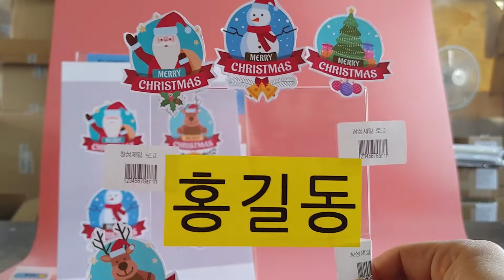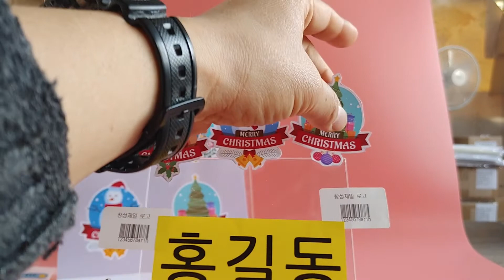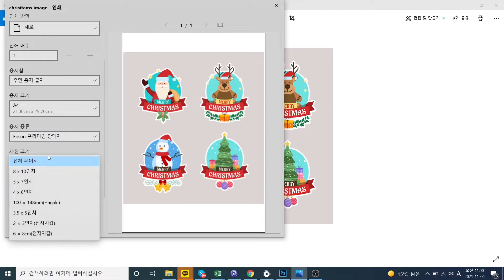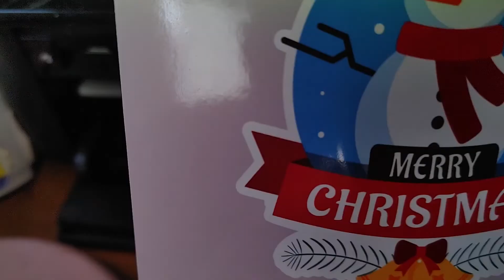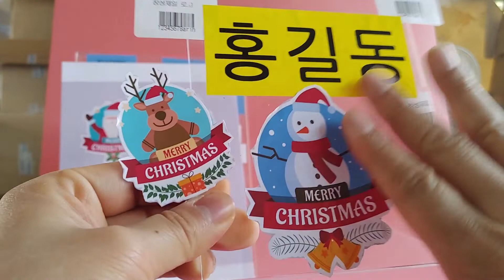스티커만들기 잉크젯프린터로 크리스마스 라벨 집에서 직접만들어요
모든 잉크젯프린터로 집에서 사무실 유치원 학교에서 스티커 만들어요, 잉크젯 점착 사진용지 일명 스티커 사진용지로, 내가 원하는 그림, 디자인을 활용해서 스티커라벨을 만들수 있어요, 가격도 A4 20장 115g, 4900원 무지 저렴하게
만들어 보아야,  표면은 광택의 glossy 코팅이 되어 있고, 뒷면이 스티커로 처리되어 있어요,

구매 문의도 많이 물어보시어,
저의 네이버스토어팜 에서 구매하세요, 업체 분들도 이걸로 칼라 스티커 라벨도 만들어서 판매하시네요